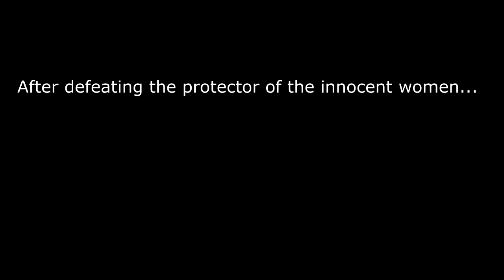Mitch Jones goes to PAX